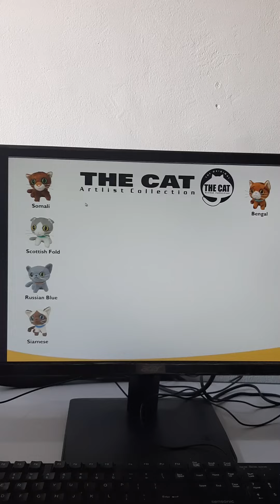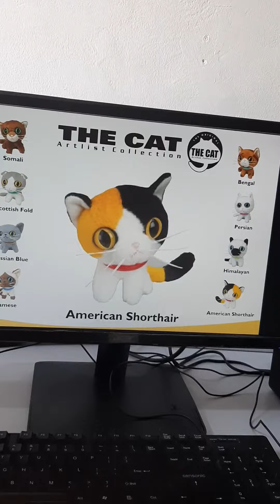McDonald's Happy Meal - Artlist The Cat (Year 2005) RARE!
Old McDonald's Flash Application Showcasing The Artlist The Cat Collection Of Toys (2005)